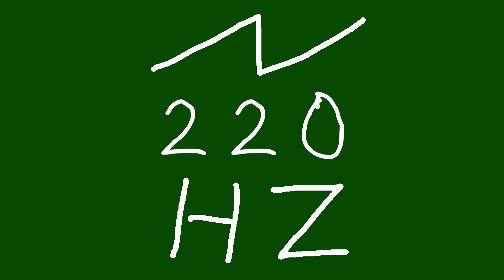220 hz saw